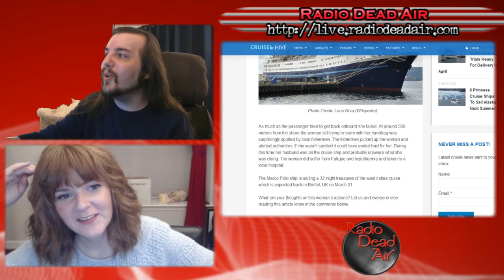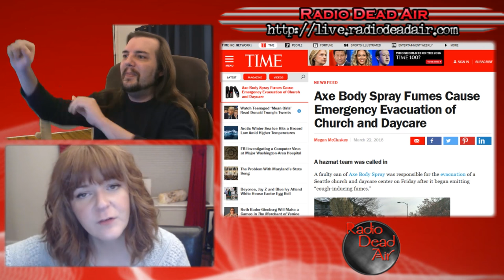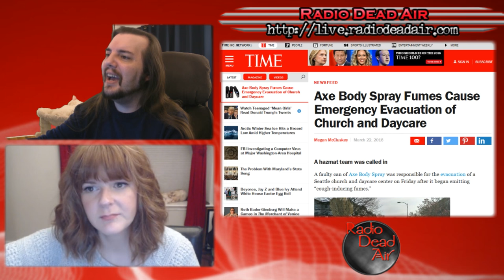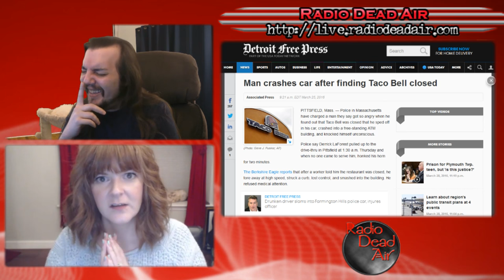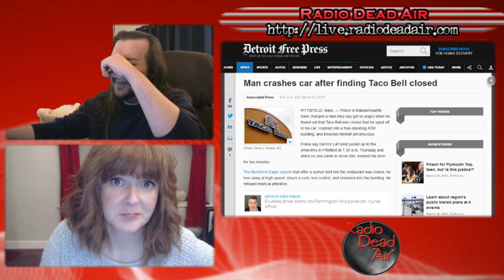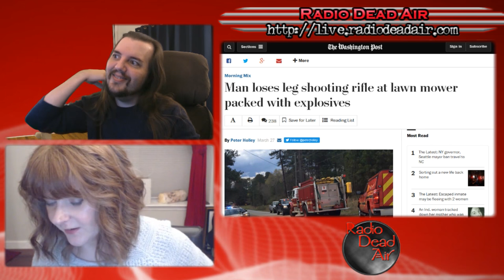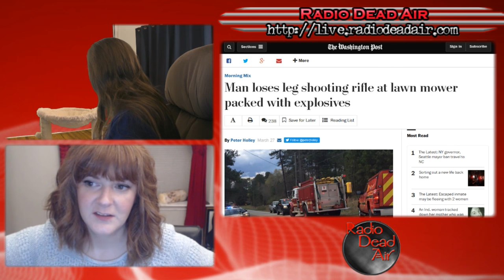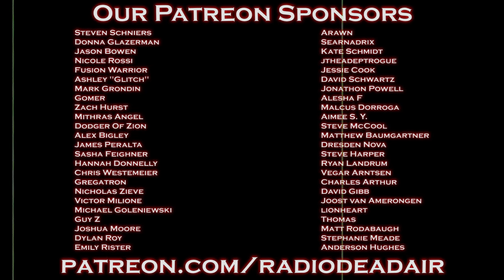WTFIWWY Live - Leg Day - 3/28/16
This week: when Easter meets mosh pit, "missing the boat" meets "the hard way" and Axe Body Spray is confirmed as a chemical hazard ...